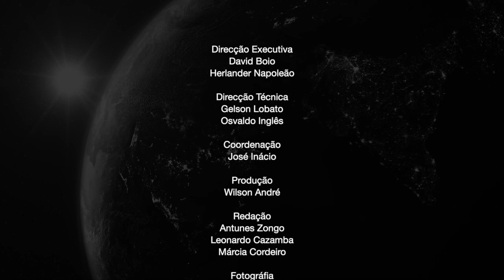Lucas Ngonda gera pânico na conferência de imprensa da FNLA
Direcção Executiva
David Boio
Herlander Napoleão

Direcção Técnica
Gelson Lobato
Osvaldo Inglês

Coordenação
José Inácio

Produção
Fátima Mukeba
Jussányo Santos

Redação
Antunes Zongo
Leonardo Cazamba
Fábio Caldeira

Fotográfia
Carlos Silva
Wilson André

Carlos Silva

Motorista
João Natalia

Som Supervisor
Osvaldo Inglês

Cenografia
Gelson Lobato

Wilson André
Carlos Silva

Mídias Socias
Jussányo Santos